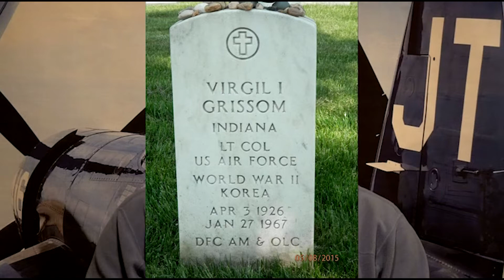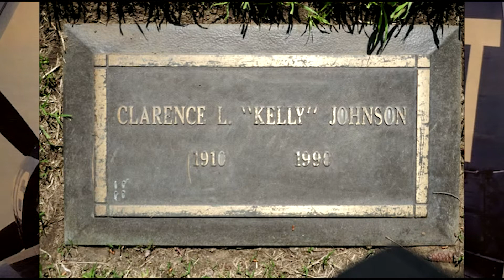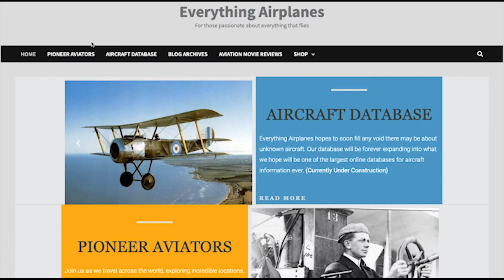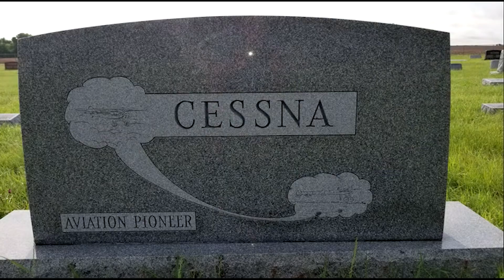Everything Airplanes Needs your Help!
Hey guys, this is Jamie with EverythingAirplanes.com! The time has come for Everything Airplanes to grow to its full potential. I need your help and without you, it won't be possible for me to turn this dream into a reality.

We currently need funding to grow. We have some equipment to get this started but to really take it to the next level, we need some help.

You can help us out in tons of different ways!

You can also go straight to our website listed above and click on the "Make a Donation" button. We offer SSL encrypted secure payments.

We are also in the process of setting up a Patreon with loads of fresh content every week, exclusive shoutouts, livestreams and a podcast where we interview engineers, aviators and people who have revolutionized the industry.

I can't thank you guys enough for checking out this video/the site/other social media outlets and supporting this cause. We are also going to be eventually looking for people to assist in the making of these videos. We will need people to go out to shows or historical aviation sites to capture the moments and get paid to do it! The quicker we can fund this, the sooner it will fund itself and the amount/quality of content goes up exponentially.  I'm so passionate about this and I know we can make this dream a reality for us all. God Bless and Go Fly!